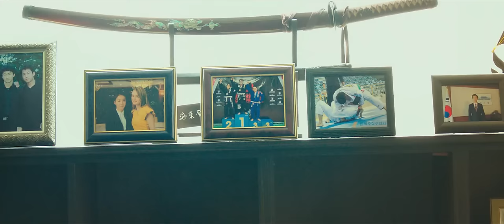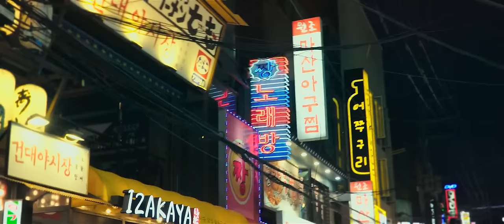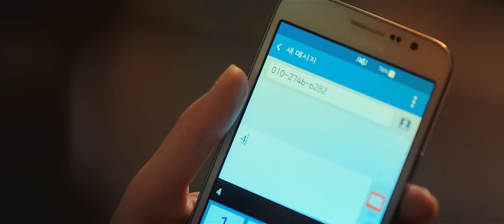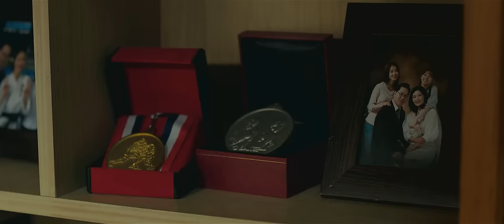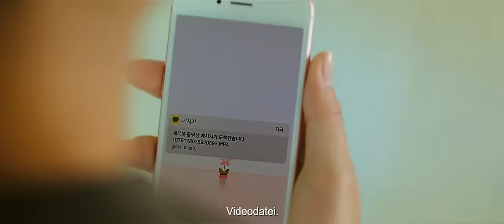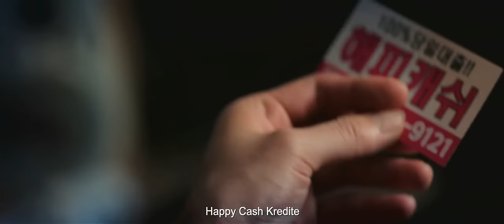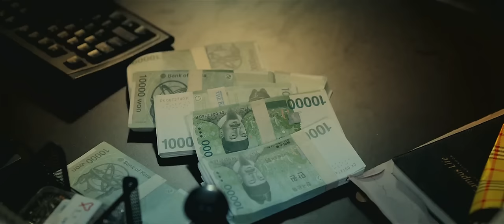No Mercy - Tagalog Dubbed Movie